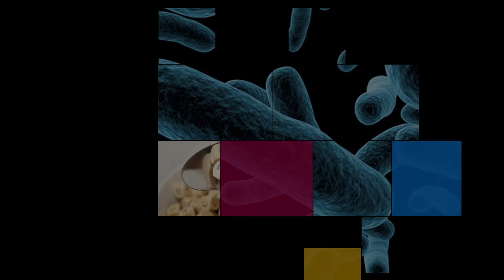Depression und Suizid als Nebenwirkung - Udo Böhm